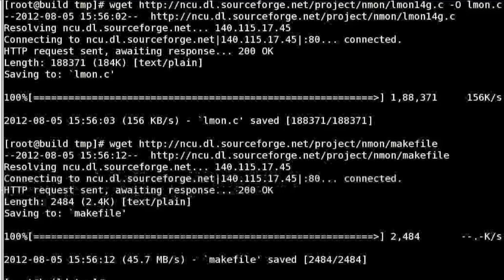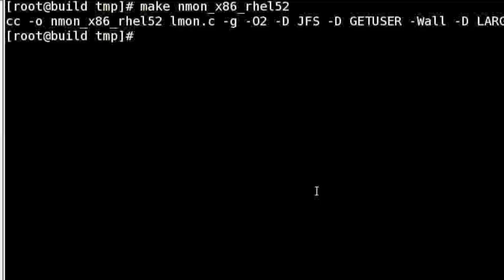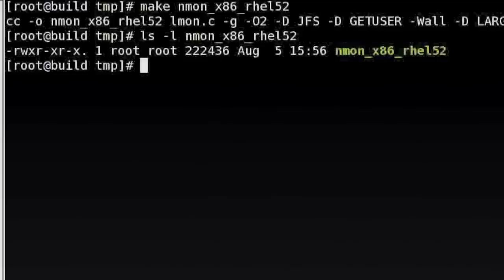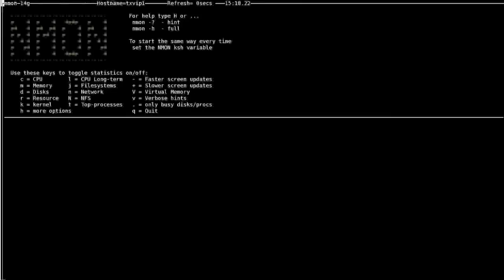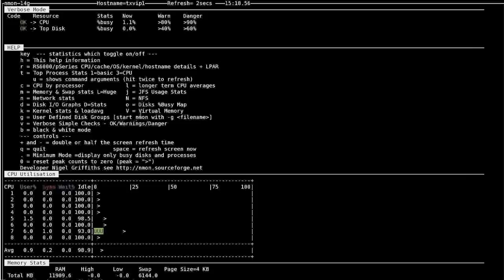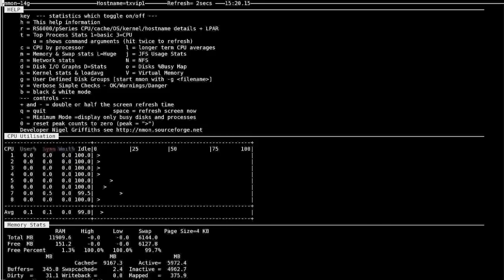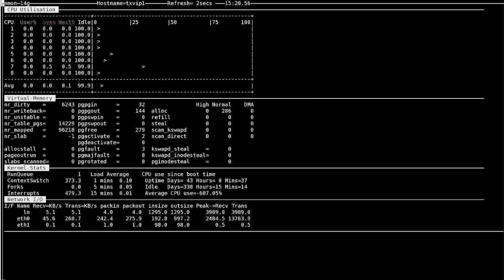Linux Server Performance Monitoring With nmon Tool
The nmon command displays and records Linux / AIX UNIX system information. The command can run either in interactive or recording mode. You can see info about system resource such as - CPU utilization, memory use, kernel statistics and load avg, disks I/O rates, transfers, and read/write ratios, network I/O rates, transfers, and read/write ratios, paging space and paging rates, top processors, NFS, and much more.